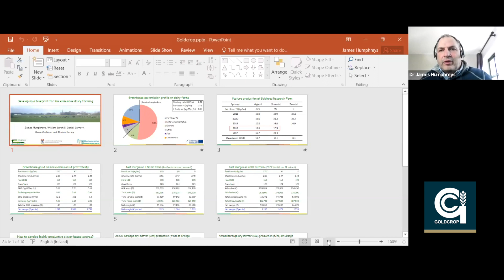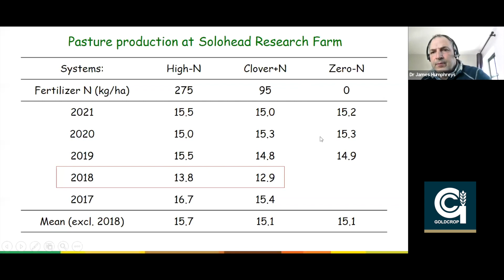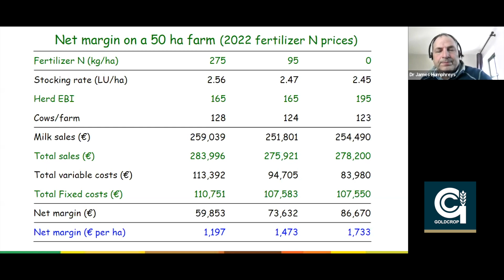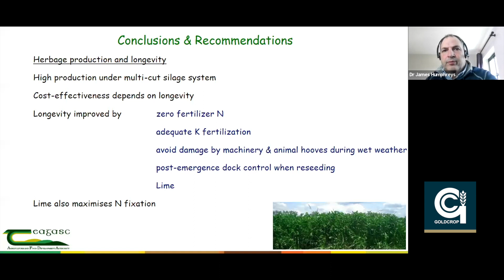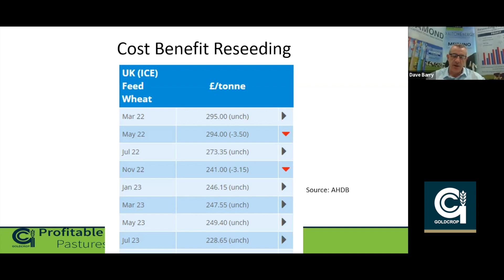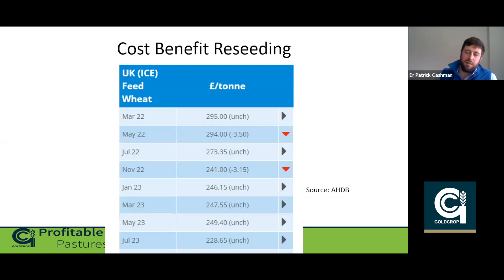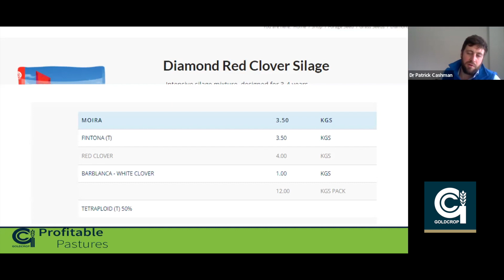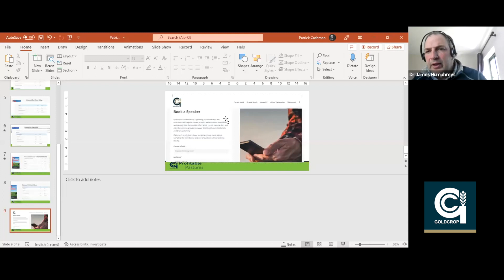Goldcrop’s Spring Technical Webinar 2022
Webinar Title | Reseeding and Clover can mitigate high Nitrogen prices

Speakers

- Dave Barry - Goldcrop
- Dr James Humphreys – Teagasc Solohead
- Kieran Murphy – Dairy Farmer, Effin Co Limerick
- Dr Pat Cashman - Goldcrop

Topics Discussed

- Potential of clover
- Managing and adopting clover
- Cost-benefit of reseeding 2022
- Potential of Red Clover Sward for Ireland
- DAFM Multi-Species measure 2022
- Seed Mixture Update 2022